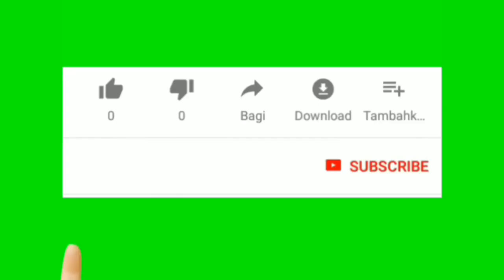ஊத்தங்கரையில் குடியுரிமை திருத்த சட்டத்திற்கு எதிர்ப்புதெரிவித்து போராட்டம் Ramesh News7 Pochampalli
கிருஷ்ணகிரி மாவட்டம் போச்சம்பள்ளி தாலுகாவிற்கு உட்பட்ட சேனல் செய்தியாகவோ நீங்கள் தெரிந்துக்கொள்ள விரும்பினால் கீழ்கண்ட லிங்கை கிளிக் செய்து அதில் Subscribers பட்டனை கிளிக் பன்னுங்க, கூடவே பெல் பட்டனையும் அழுத்துங்க, வீடியோக்கள் அனைத்தும் உங்கள் மொபைலுக்கு வந்து சேரும்.